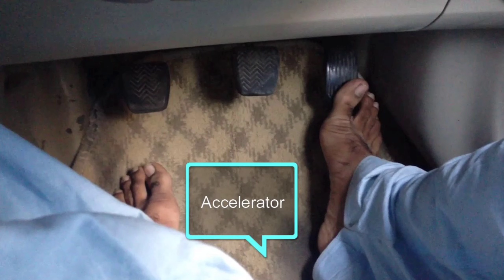Manual vs Automatic Transmission - Which is Better ?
namaskar doston aaj kis video mein humne aapko bataya hai ki manual transmission or automatic transmission kya hota hai aur main asha Karta Hun ki ye jankari aapko jarur pasand aaegi aur is video mein bataya gaya hai ki manual transmission vs automatic transmission mein kya antar hota hai manual transmission or auto transmission automatic transmission mein kaun behtar hai to doston se karta hun ki jankari aapko acchi samajh mein a gai hogi dhanyvad